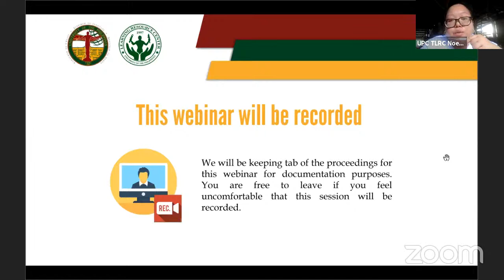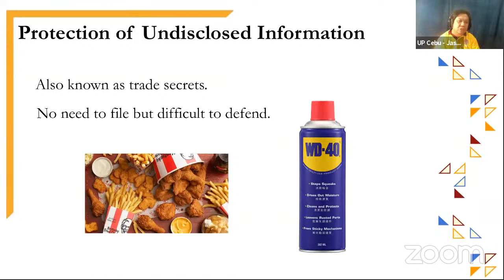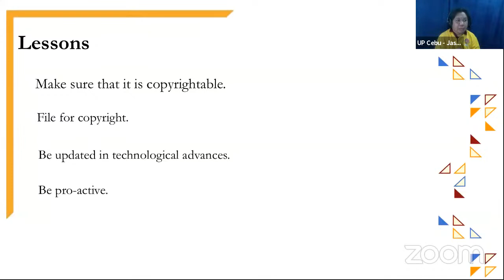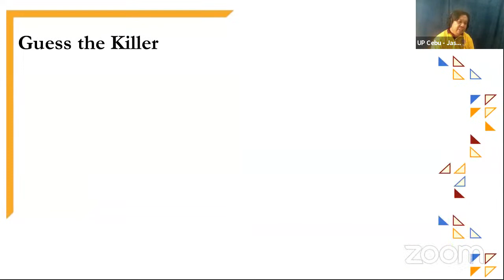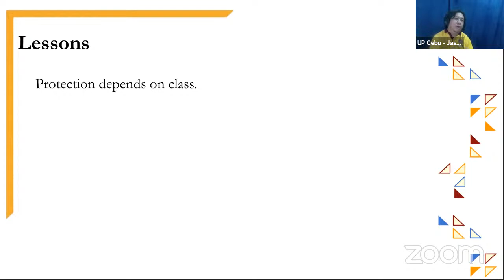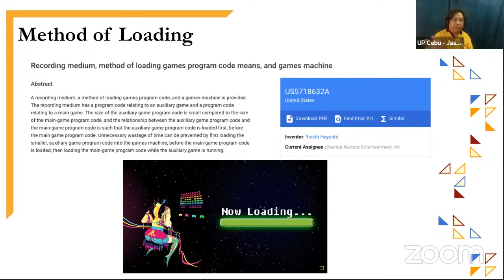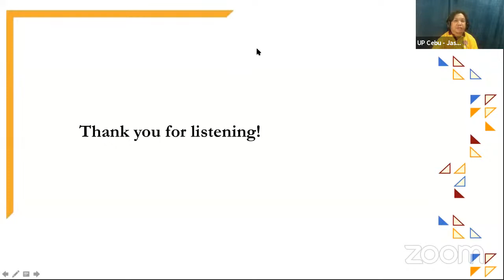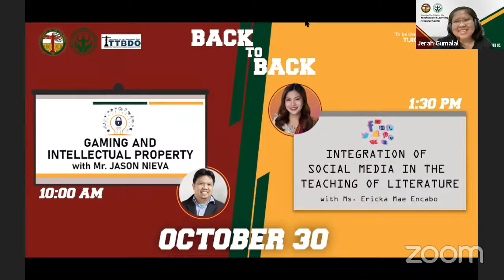Gaming and Intellectual Property